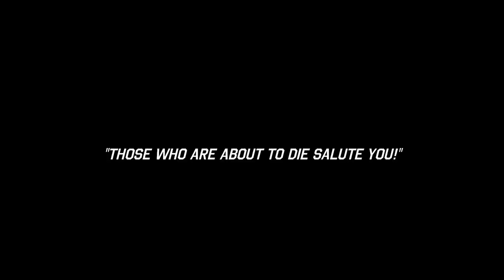Friday Night Fisticuffs - Arena Gods